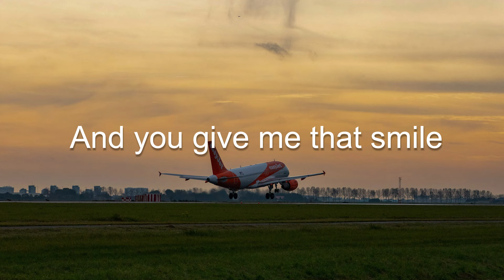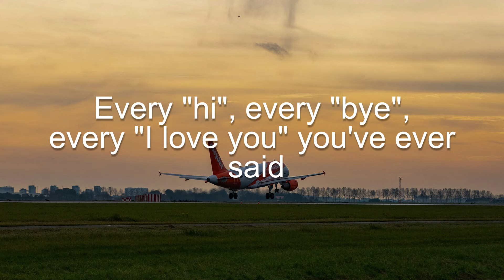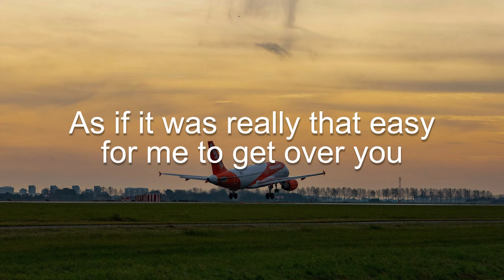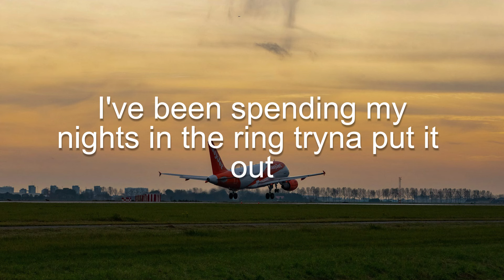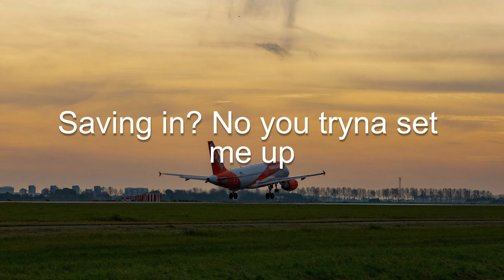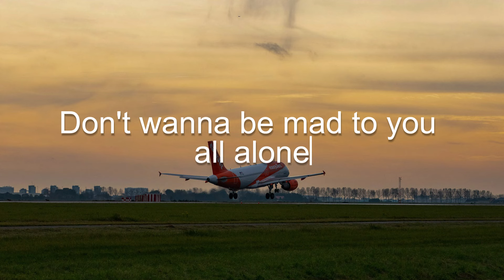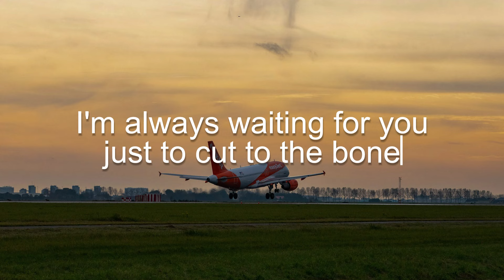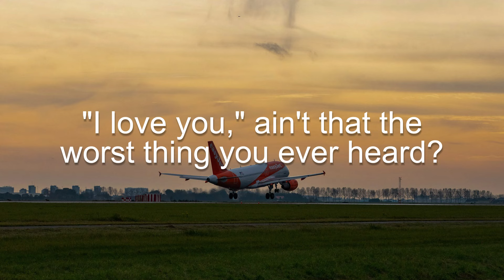Those Eyes, Snap, Cruel Summer (Lyrics) - New West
When we're done making love and you look up
And give me those eyes
While you're out getting high with your friends
(High with your friends)